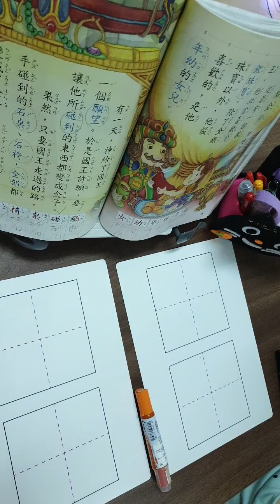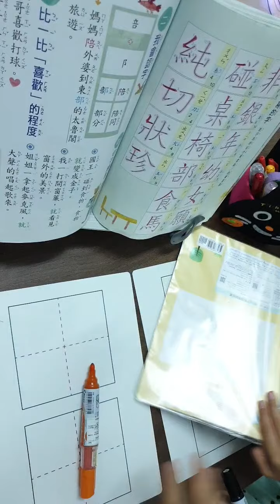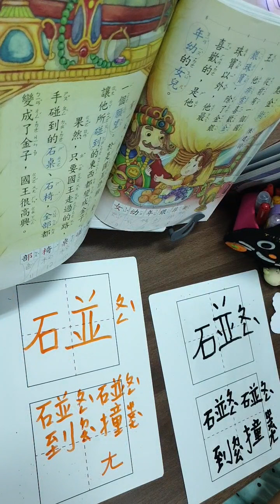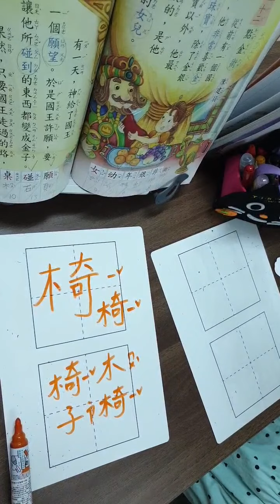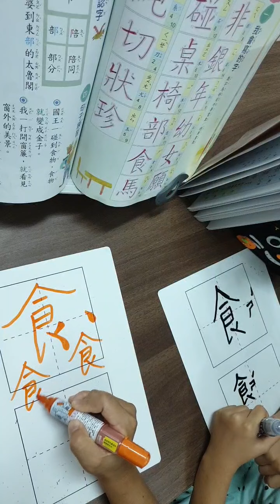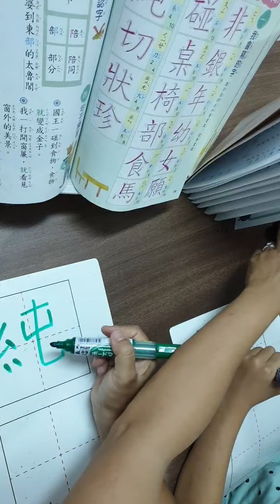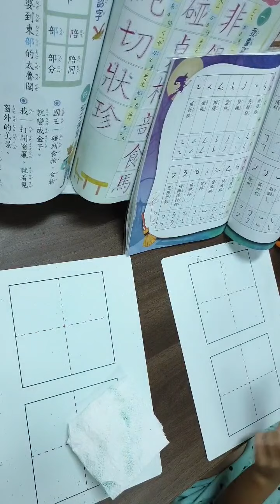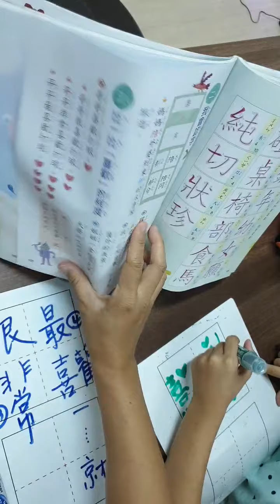【菉菉私塾防疫線上課程】0519第一堂。小二「南一版國語」（同步學校課程）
２０２１．０５１９

因為平台無法點進去，今天小四葉的課程是：
音樂😁（已完成，萱草花新歌練習）
國語😇（已完成，願之後的習字、造詞、造句練習）
數學
生活😄（已完成，認識種子，種下孔雀草）

如果有需要的親師生，歡迎轉發引用。
很陽春的線上課程唷！

１１點，我要教數學，南一版的。
１２點，和四葉一起煮飯。

放疫宅在家，健康第一！
菉兒